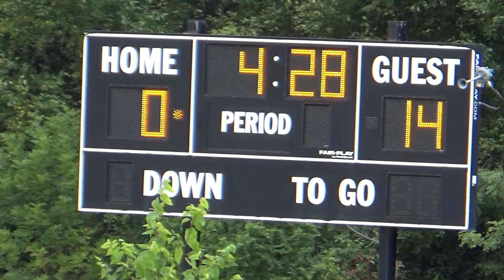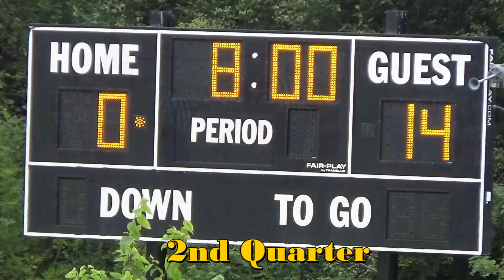Page JV football vs Grassland 9-11-18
#3 Brandon Sowell
#6 Nicholas Beck
#10 Connor Coffman
#15 Cal Slocum
#17 Hudson Amason
#18 Cody Underwood
#25 Dalton Johnson
#26 Cole Barnett
#28 Gabriel Davenport
#30 Akhilan Muralidharan
#31 CJ Gentry
#32 Mack Demers
#33 Caden Walker
#34 Reece Lomenick
#37 Jack Huff
#44 Omarion Anderson
#51 Brady Smith
#58 Ethan Ward
#65 Ian Mahoney
#66 Max King
#72 Gavin Eichelman
#78 Ronan Connell
#79 Levi Moss
#87 Carson Wilds